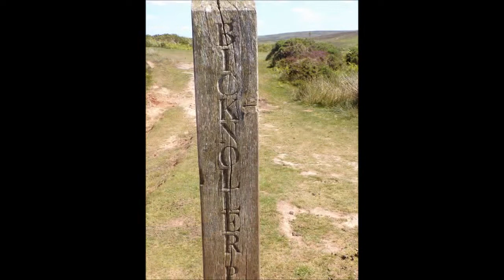The Bicknoller & Smiths Combe Circular Wander, Part VI, ' The Bicknoller Post Junction Point'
Quite a hike today in the Summer Sunshine but I just Love this place